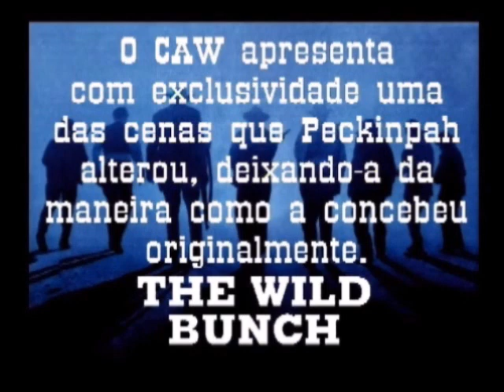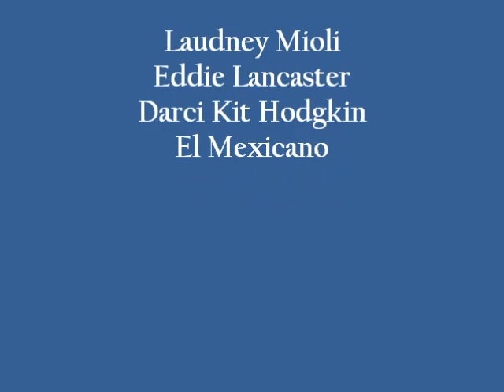La Golondrina, do CAW para Sam Peckinpah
Laudney, Darci e El Mexicano acompanham Lazinho Kid Blue na interpretação de "La Golondrina", do jeito que Sam Peckinpah sonhava em seus porres...